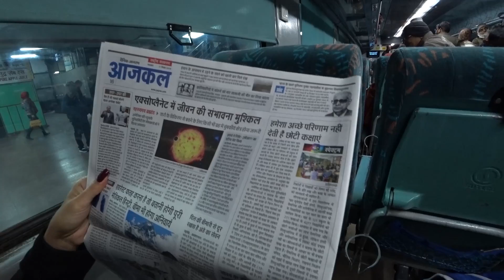ЖЕСТЬ в ИНДИИ - Едем в ТАДЖ-МАХАЛ, Что внутри? СТОИТ ЛИ ЕХАТЬ? Чудо света, Тайны истории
Индия, Тадж-Махал - едем на поезде. Чудо Света, тайны истории.